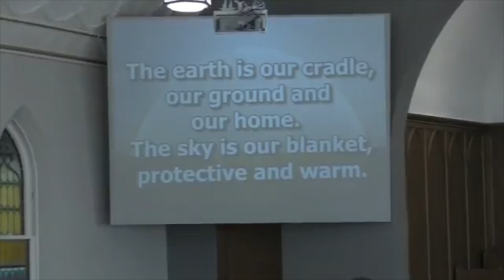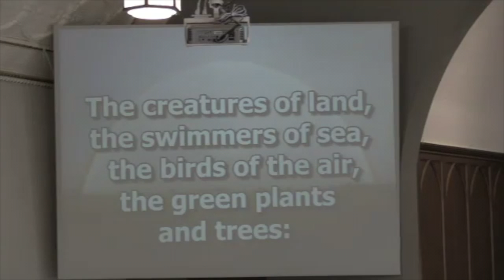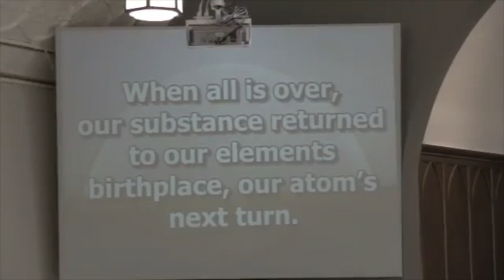The Earth is Our Cradle